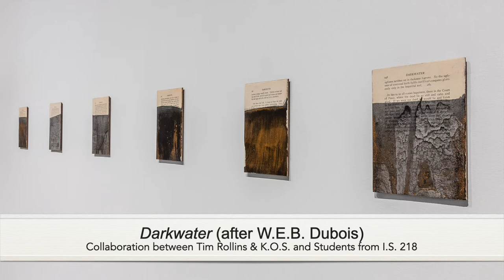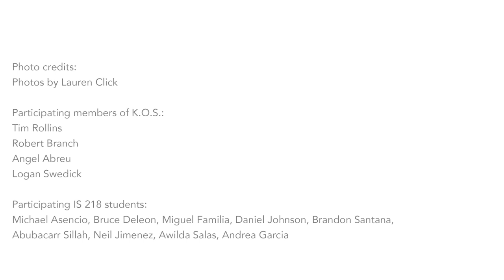Staff Stories: Patrick Rowe, Director of Education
Patrick Rowe, Director of Education, discusses the Bronx Museum's Darkwater collaboration with Tim Rollins and K.O.S. and I.S. 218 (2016).